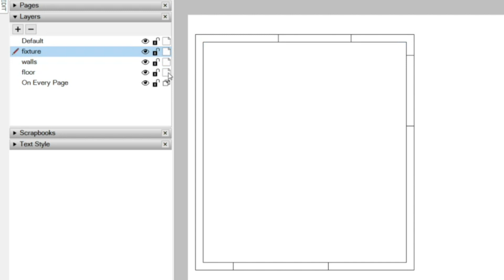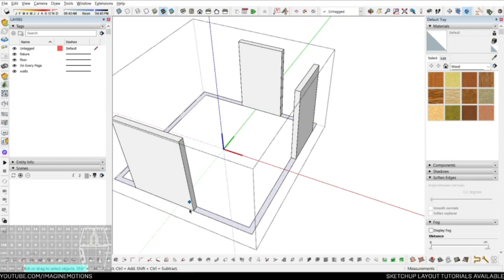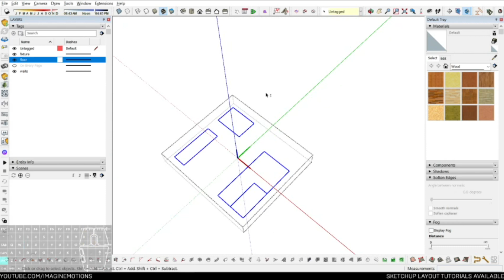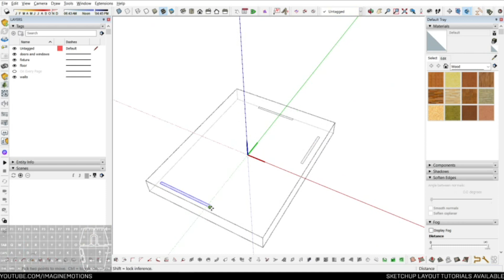Sketchup Layout 29 - How to Import Layout 2d to Sketchup 3d